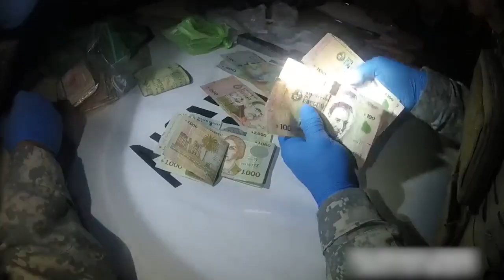Detienen a dos adolescentes de 13 y 15 años con un arma y más de 600 dosis de drogas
El procedimiento realizado en el barrio de Manga estuvo a cargo de la Guardia Republicana y permitió decomisar un arma 9mm con 15 proyectiles y una gran cantidad de dosis de pasta base, marihuana y cocaína.

Efectivos de la Guardia Republicana patrullaban en la madrugada del 1° de noviembre por el barrio Manga cuando fueron alertados por el Centro de Comando Unificado de disparos de arma de fuego en las intersección de Camino Colman y Capitán Tula.

En la zona vieron a dos jóvenes en actitud sospechosa y procedieron a interceptarlos, tratándose de dos adolescentes de 13 y 15 años. El de 13 años llevaba una mochila y en el registro se ubicó un arma de fuego calibre 9 mm con cargador y quince proyectiles que se comprobó pertenecían a la Policía Nacional.

Además de las armas el menor de 13 años, tenía 465 envoltorios de cocaína, 70 envoltorios de marihuana, 66 envoltorios de pasta base, 130 gramos de pasta base, y 36.728 pesos, por lo que se los detuvo.

El procedimiento fue derivado a la Brigada Departamental Antidrogas, al tiempo que los adolescentes fueron conducidos ante la Fiscalía de Adolescente de 4° Turno quien dio por iniciado el proceso infraccional con imposición de medida cautelar de arresto domiciliario total por 60 días.